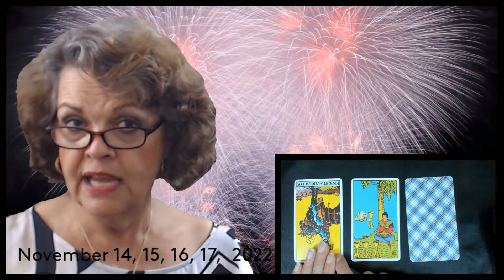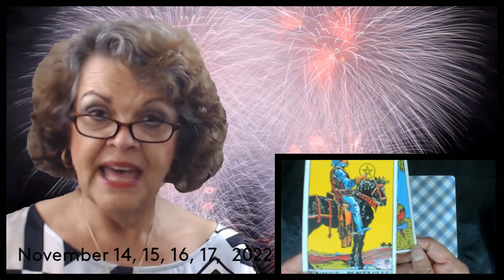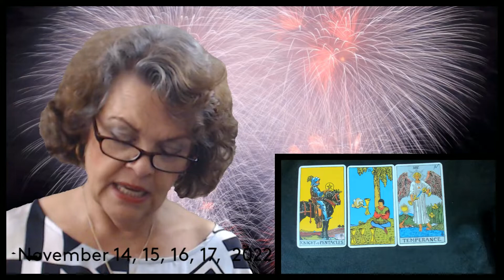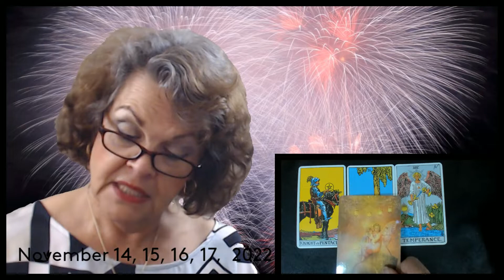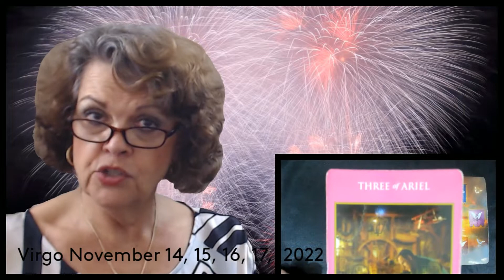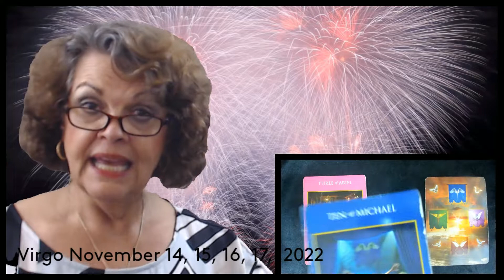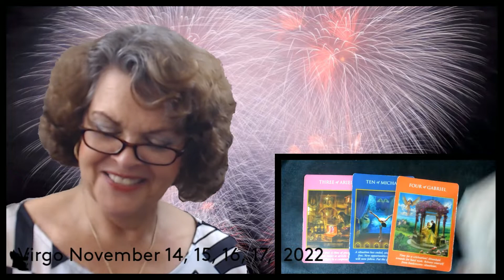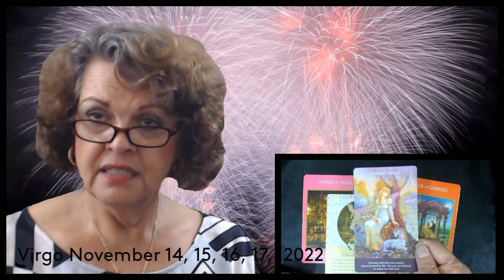Virgo November 14, 15, 16, 17, 2022 A Better Direction For YOU!